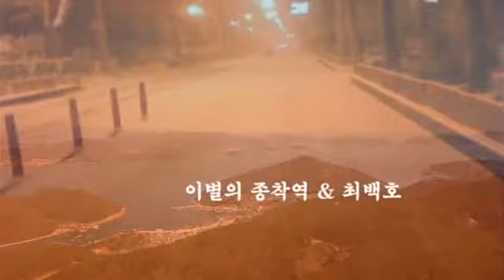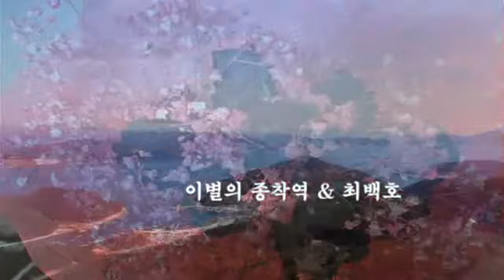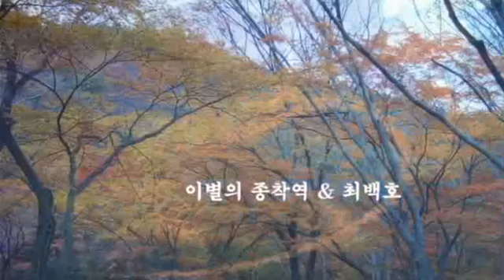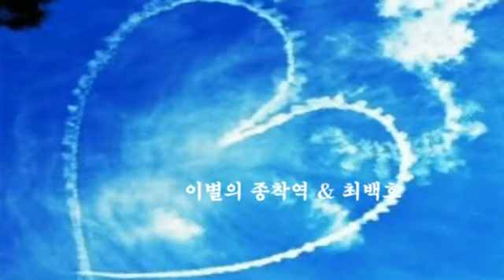이별의 종착역 & 최백호